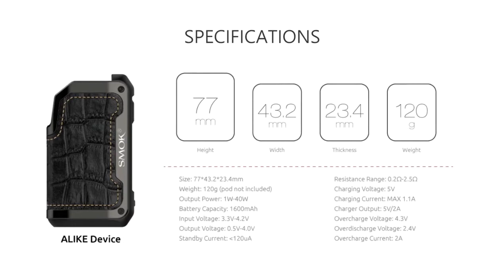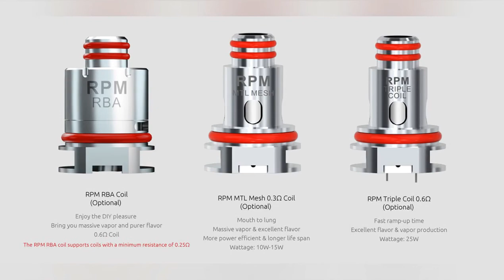SMOK Alike 40W Pod Mod Kit | de.vapormo.com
Das SMOK Alike Kit wurde mit dreifachen (IPX7 wasserdicht, staubdicht und stoßfest) Funktionen entwickelt, um dem E-Zigaretten-Markt mehr Möglichkeiten zu bieten und Ihnen ein unbeschwertes Erlebnis zu bieten. SMOK Alike ist kompakt, leicht und sehr gut zum Halten geeignet.